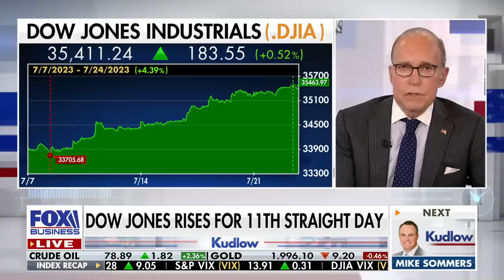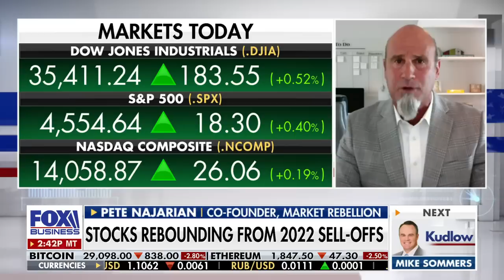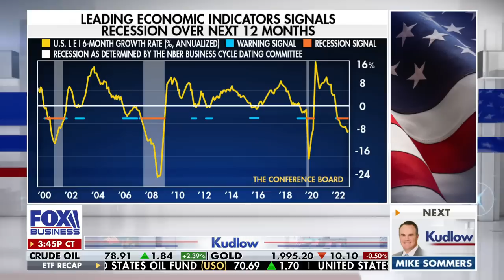Will the stock market rally?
Panelists David Bahnsen and Pete Najarian analyze stock performance on 'Kudlow.'